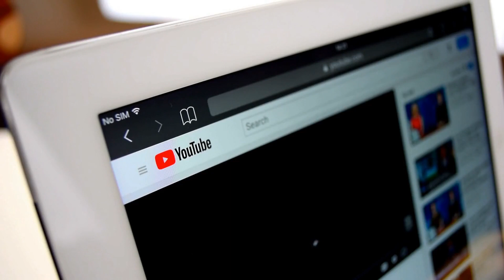The Emergence of AGI : Will We Ever Achieve True Artificial General Intelligence?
In this video, we explore the concept of artificial general intelligence (AGI) and the challenges that researchers face in achieving true AGI. We discuss the different schools of thought regarding how AGI might emerge, the essential components of consciousness that must be present for AGI to succeed, and the market forces that may slow or speed up its development. Join us as we dive into the world of AI and explore the possibilities of achieving true AGI.

Our Final Invention - Artificial General Intelligence (AGI)
Countdown to AGI: 42% in March 2023 (Transformer, GPT-3, TPUv4, H100, ChatGPT embodied, PaLM-E)
What's Left Before AGI? PaLM-E, 'GPT 4' and Multi-Modality
ientôt l'AGI ? L'IA résout un test de QI visuel avec 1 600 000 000 de paramètres | Kosmos-1
ChatGPT 2 Just Got Leaked & OpenAI About to Release an AGI?
Artificial Intelligence: Last Week Tonight with John Oliver (HBO)
Microsoft vs Google: AI War Explained | tech news
The US just revealed its AI piloted F-16 can dogfight!
How Nvidia Grew From Gaming To A.I. Giant, Now Powering ChatGPT
My AI Is Becoming Self-Aware
Survival Strategies in the Era of AI Taught by Stanford | Stanford AIRE Director
Generative AI Is About To Reset Everything, And, Yes It Will Change Your Life | Forbes
The REAL potential of generative AI
How ChatGPT Changed Society Forever
From AI to AGI: OpenAI's path towards Artificial General Intelligence
Top 5 AI Predictions for 2023

GPT-4: The Multimodal AI That Will Blow Your Mind (GPT-4 Was Just Announced)

The Path To Artificial General Intelligence (AGI)

The dangerously seductive AI worth $29,000,000,000.

The NEXT GENERATION of Artificial Intelligence - Google's PaLM-E

What is artificial general intelligence?
What is artificial general intelligence vs artificial intelligence?
What are the 4 types of AI?
Will we ever have artificial general intelligence?
How will artificial general intelligence change the world?
Is General AI Strong AI?
What is the smartest AI?
What is the world's strongest AI?
What is the weakest type of AI?
What is the biggest threat of AI?
What can AI not solve?
Which programming language is used for AI?
What should I study for AI?
Who is father of AI?
How do I start learning about AI?
Can I study AI at home?
Is AI difficult to learn?
What is the best age to learn AI?
Does AI require a lot of math?
Should I study AI or it?
Do you need to be good at math for AI?
Is AI worth learning?
Does AI require physics?
Is it a good idea to learn AI?
How much time does it take to learn AI?
Is AI a good future career?
Is AI best for future?
Will AI replace human jobs?
Why do we need artificial intelligence?
Why is AI good for jobs?
Which jobs will AI replace?
Which jobs will AI not replace?
How important is AI in our life?
Where is AI used the most?
Why is AI good for society?
When did artificial intelligence start?
How AI can benefit humans?
SingularityNET - Building the AI & AGI Frontier! CryptoAdvance

Welcome to AI Roads, your go-to destination for the latest AI news and innovations. Our channel covers a wide range of topics related to artificial intelligence, from cutting-edge AI tools to advancements in generative AI and technological systems. We bring you the latest updates on AI objectives and intelligence news, as well as the most exciting developments in science and technology. Whether you're an AI enthusiast, a tech expert, or simply curious about the future of artificial intelligence, AI Roads has something for you.